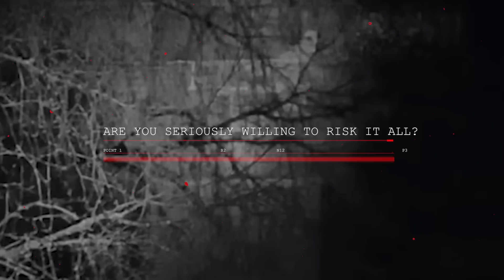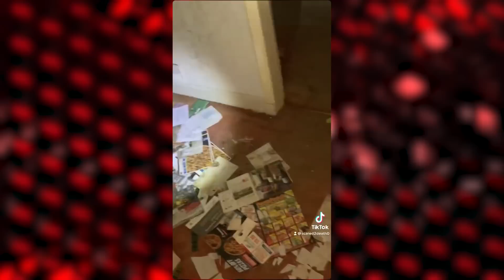5 SCARY GHOST Videos To FREAK You Out V23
5 SCARY GHOST Videos To FREAK You Out V23. Get ready to dive into a world of spine-chilling encounters with our top 5 scary videos compilation! Uncover the eerie mysteries of abandoned places as two brave souls peer into an old building, only to discover a horrifying sight at the window. In the second video, an investigator takes on an abandoned sanatorium, unleashing a night of bone-chilling paranormal activities and sinister voices. But the horror doesn't stop there. In the third video, friends innocently enjoying a musical gathering are blindsided by a presence lurking behind the TV screen, leaving you in a state of fear. Discover the haunting truth in the fourth video as an investigator realizes his basement reconstruction work has awakened a malevolent force.Lastly, witness the terror unfold as a group of friends filming in the dark encounter an otherworldly creature in their backyard. Brace yourself for an unforgettable journey through the scarred landscapes of the paranormal realm.

The Scariest Ghost Videos Found On The Internet In 2023

5 SCARY GHOST Videos To FREAK You Out V22

Top 15 Scariest Videos On The Internet Uncovered (Deluxe Edition) V1

TOP 4 SCARY GHOST VIDEOS You CAN'T AVOID

The Scariest Ghost Videos Ever Captured On The Internet V1

Scary Ghost Videos No Human Can Watch

YT/ Midwest Ghost Hunter

TT/ bleaksorrow

🕐timestamps🕐

00:00 Intro
 Clip One Description
 Clip One
 Clip Two
 Clip Three
 Clip Four
 Clip Five
 Outro